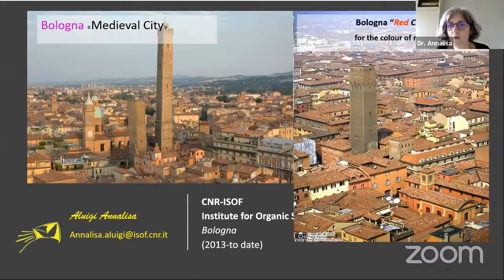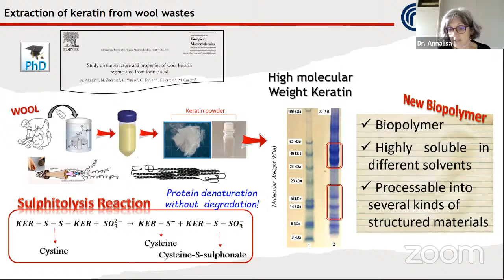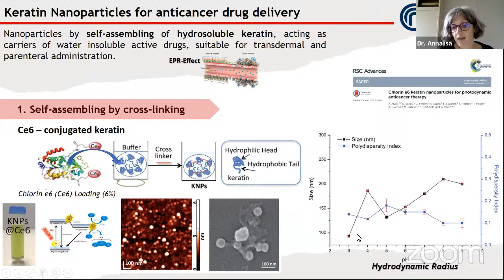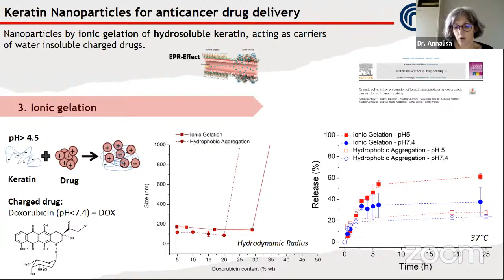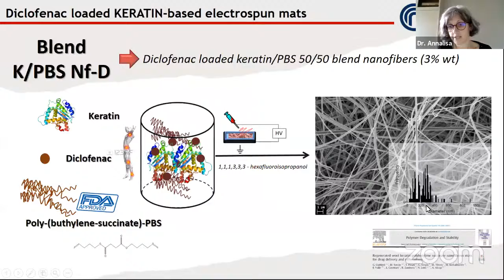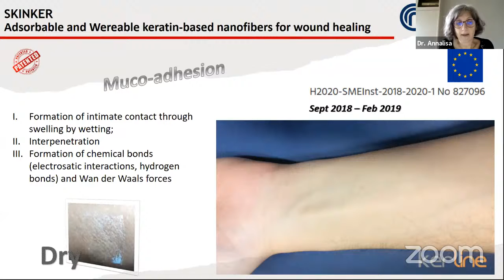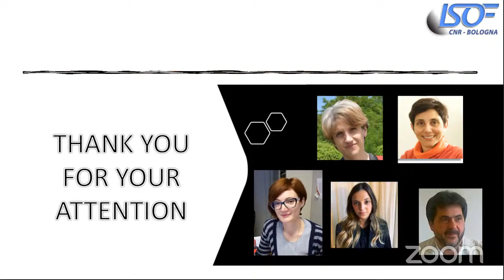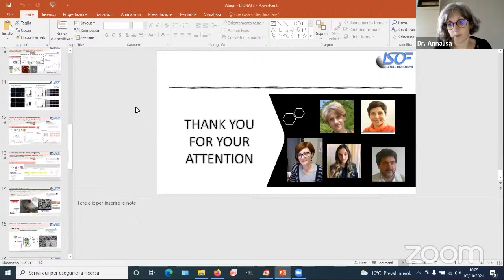Dr. Annalisa Aluigi (Italy) 7th International Euro-Med Conference of Life Sci, Pharma & Biomed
7th International Euro-Mediterranean Conference of Life Sciences, Pharmacy, and Biomedicine (BioNats-7) scheduled during 6-8 Oct 2021 in Cairo, Egypt and in cooperation with The Hasheimte University in Jordan, Middle East Molecular Biology Society in Emiratis, Princess Al-Jawhara Research Center of Excellence in Saudi Arabia and Misr International University in Egypt (MIU)
Our international gathering aims to bring all the Professors, Academicians, Scientists, Researchers, and Students to share experience, knowledge, innovations, challenges, and new trends encountered in the field of Life Sciences, Pharma, and Biomedicine.

تنظم الجمعية الأورومتوسطية لعلوم الحياة بالتعاون مع اللجنة المنظمة “المؤتمر و المعرض الأورومتوسطي السابع لعلوم الحياة والصيدلانيات والطب الحيوى “ في مدينة القاهرة بجمهورية مصر العربية فى السابع والثامن من أكتوبر عام 2021  ولمدة يومين حيث يشارك في المؤتمر نخبة من المتحدثين المتميزين في شتي الجوانب العلمية المتعلقة بعلوم الحياة والطب التكميلي والمنتجات الطبيعية النباتية والبحرية والميكروبية والتخصصات الصيدلية والطبية ذات العلاقة وذلك لتبادل المعارف، والأفكار والخبرات في ضوء التطورات الجديدة في عتلك العلوم الحديثة والهامة.